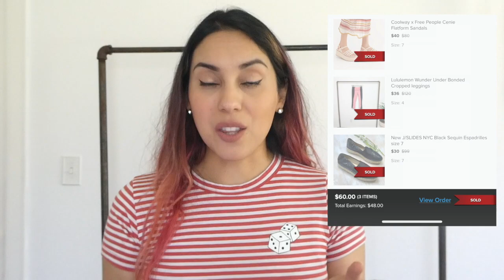What sold on Poshmark and for how much! / reseller/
Hi friends!
Sharing without what sold for me on the Poshmark app in the last 10 days!

Also, if you're looking for organic produce delivered to your door, look into , I use them and I absolutely love them!